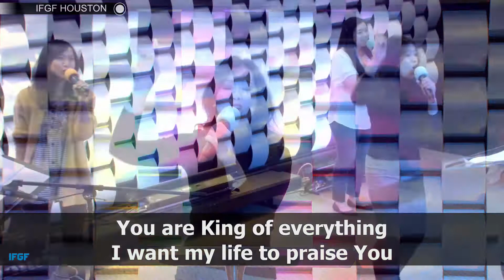You You Are God, worship led by Cynthia Hosiana